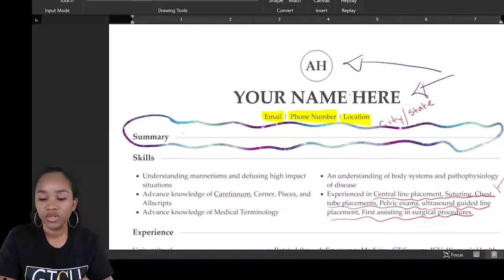Getting into and through PA School has gotten a little easier! | Physician Assistant Bound